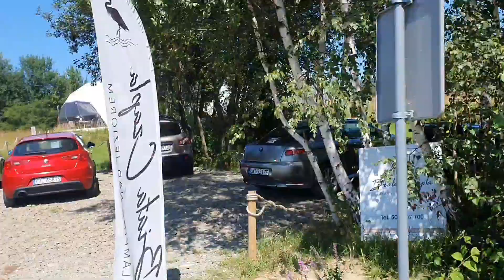velo czorsztyn na hulajnogach